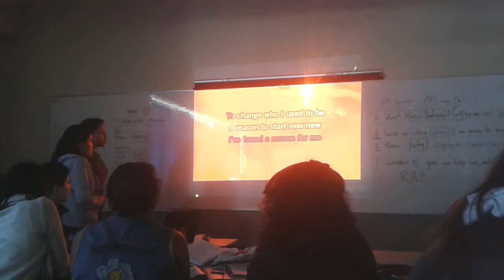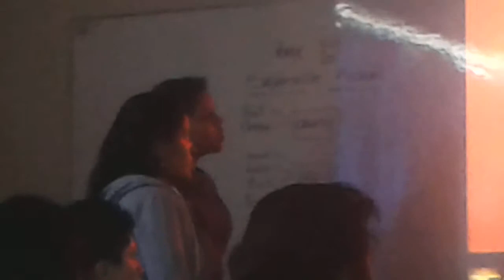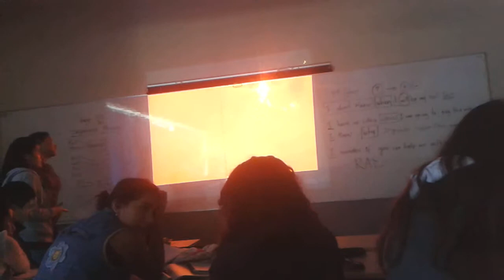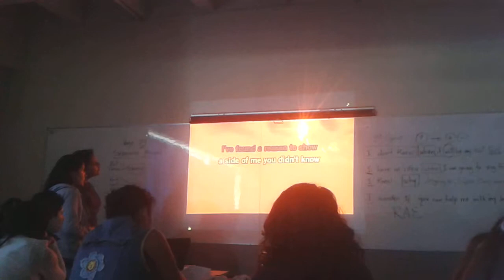In the classroom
Karaoke English class